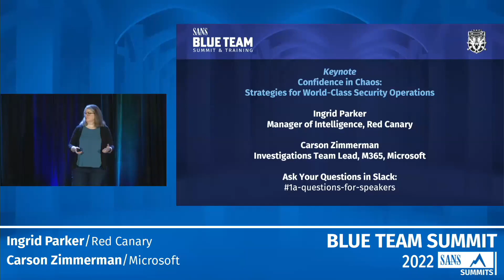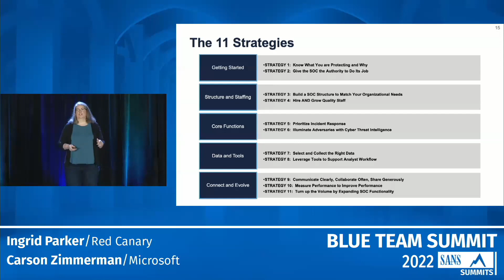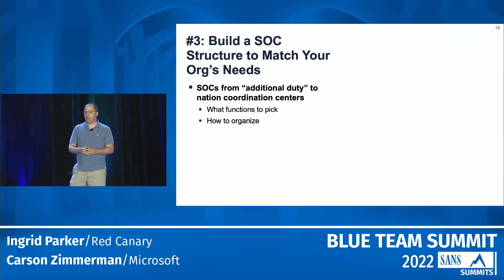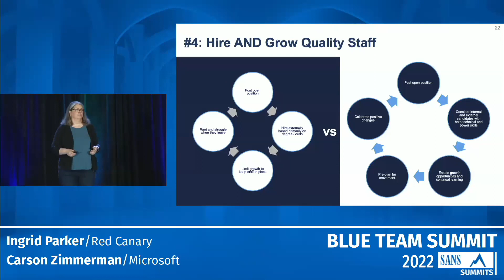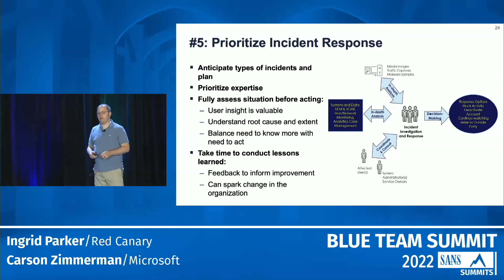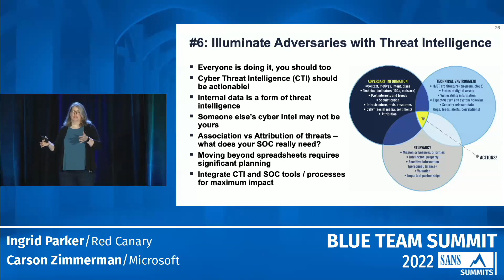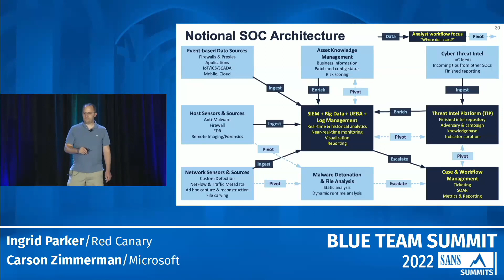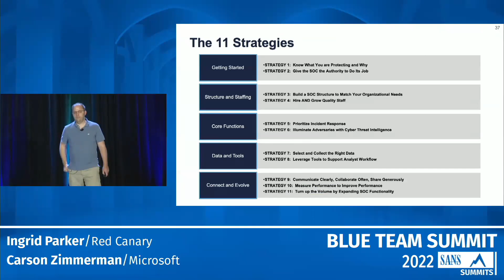Confidence in Chaos: Strategies for World-Class Security Operations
You've just found out the smart-lights in the cafeteria are connected to your corporate network and can be dimmed from anywhere in the world, the sales team has been spinning up unmanaged AWS accounts to do customer demos, and CISA says you need to put your Shields Up. You know you need to accelerate building your detection and response capabilities - and you can't risk making mistakes while you sort out your priorities. Today's cybersecurity operations centers (SOCs) are under more pressure than ever to adjust defense and detection techniques on-the-fly to address adversaries hiding in the corners of your IT. To help you accelerate, we've cultivated an actionable strategic roadmap for any size organization to up their security ops game. This is based on in-depth interviews with dozens of SOC teams in a broad range of environments, and decades of working in SOCs ourselves. Attendees will leave this presentation with practical, pragmatic action items to help their SOC to excel at these challenges.

For a free copy of the newly released 11 Strategies of a World-Class Cybersecurity Operations Center

Ingrid Parker has worked in cybersecurity roles spanning from operational hands-on analysis through serving as a trusted advisor to CISO’s of large federal departments and agencies. She is currently the Manger of Intelligence at Red Canary. Prior to this position she held Chief Engineer, Manager, and individual contributor roles at MITRE with an emphasis on defensive operations including cybersecurity strategy, incident detection and response, cyber intelligence, and SOC maturation and evolution. Before joining MITRE Ingrid worked as a malware, forensic, and cyber threat intelligence analyst for Northrop Grumman and served in the U.S. Army as a systems administrator and network engineer. Ingrid has a B.F.A. in Graphic Design and a M.A. in Information Management. She is co-author of the book 11 Strategies of a World-Class Cybersecurity Operations Center.

Carson Zimmerman has been working in cybersecurity for 20 years. In his current role at Microsoft, Carson leads an investigations team responsible for defending the M365 platform and ecosystem. Previously at The MITRE Corporation, Carson specialized in cybersecurity operations center architecture, consulting, and engineering.